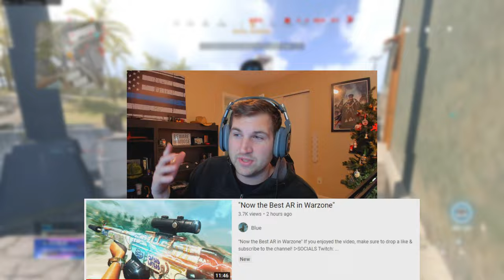I used Blue's C58 Class Setup!! (BROKE MY PR)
I used Blue's C58 Class Setup and BROKE my PR in Warzone!!

"Now the Best AR in Warzone"

new c58 gameplay
new c58  warzone
c58 warzone season 1
best c58  season 1
c58 season 1 gameplay
c58 gameplay warzone
c58 warzone gameplay
best c58 class setup
c58 class setup
Buffed c58 gameplay
c58  buff season 1
c58 buff warzone
season 1 warzone gameplay
new season 1 warzone c58
new season 1 c58 gameplay
parallel blue
tse blue
pz blue
bluex
blue warzone
bluex warzone
season 1 meta
no recoil
zero recoil
warzone aimbot
warzone movement
warzone win
warzone mouse cam
mouse cam
warzone hand cam
hand cam